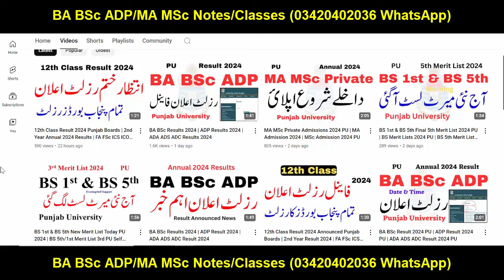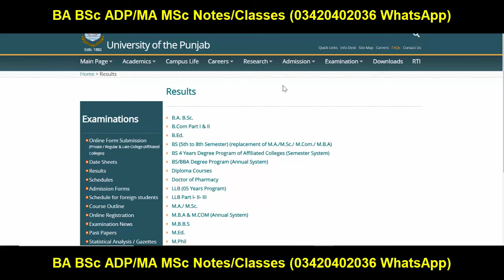BA BSc Results 2024 PU | ADP Results 2024 PU | Successful Graduate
Your Search:
Successful Graduate
Aiou
pu
uos
bzu
gcuf
uog
virtual university
adp result
ba bsc result
ba result
bsc result
adp admission
Adp Admission
Uos Exams
Uos Admission Ba Bsc Adp
uos
ba
bsc
adp
adc
ada
ads
uos exams
uos supply exams
uos results
university of sargodha
uos exams
uos admissions